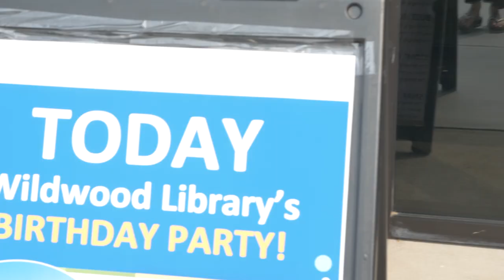Wildwood Library Birthday Party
Trivia, swag and of course, books, were available to guests of the Wildwood Library's birthday party in Mahtomedi. The light and open space lends itself to beauty on the inside and out. Here are some highlights from the big day.